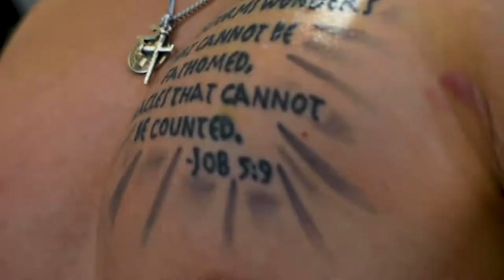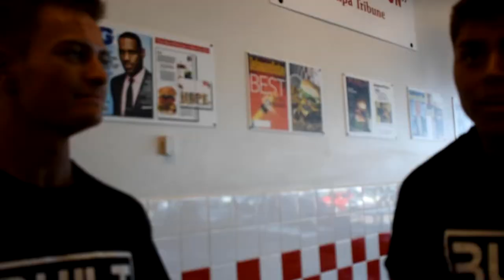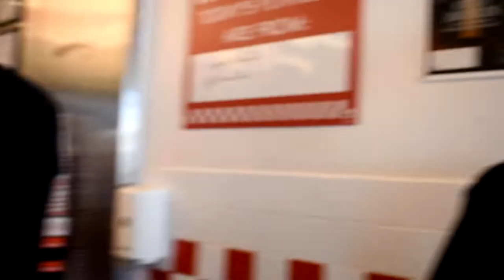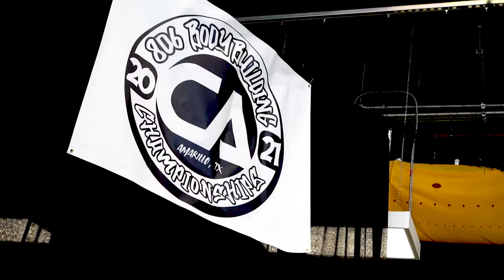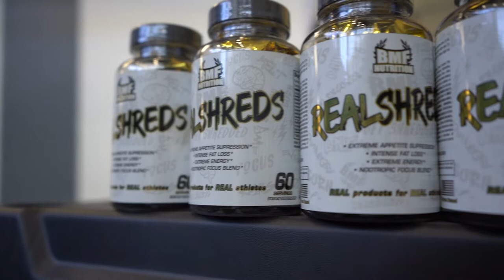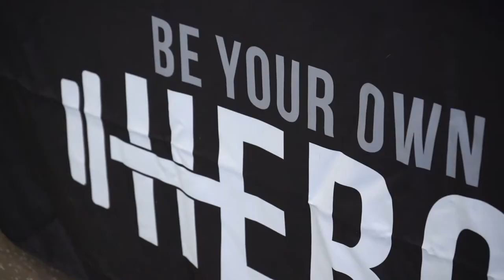The Cut Finale | 806 Bodybuilding Championships Men's Physique Evening Show, Did We Win?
The 806 Bodybuilding Championships presented by Contagion Athletics with Guest IFBB Pro Patrick Moore

Thank you for hosting a great event! Looking forward to the next one!

Built Dave Tough Athletes
Ethan Cook @ethan.t.cook
Nic Olvera @nicolvera_
Kennedy Kinder @kennedymicall
Coaching: David Van Voris

The Cut Mini Series
Szn 1 Finale Part 3

MTS

MUSIC USED
Ambitionz az a ridah - 2pac